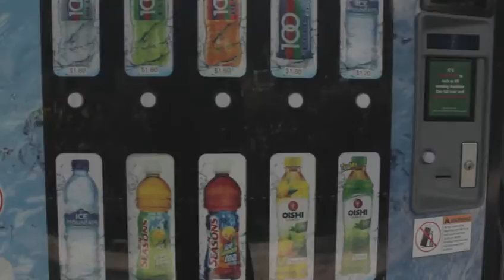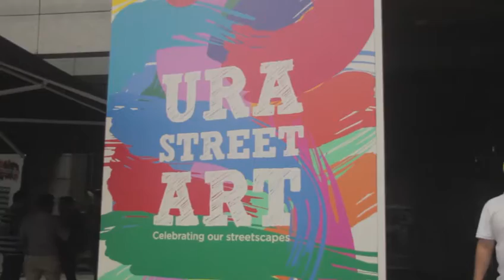Day 3 Student Visite Singapore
Presented By
IBF
SIF
IPA

Day 3, everyone can talk with other